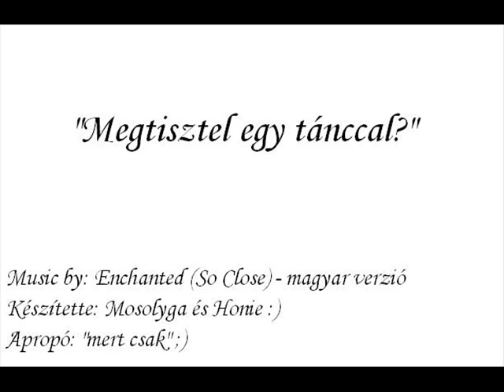Oly közel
Hangulatok